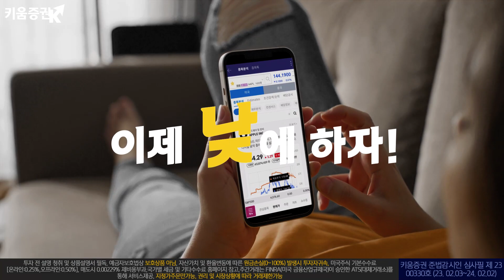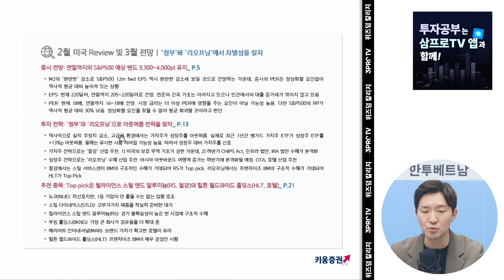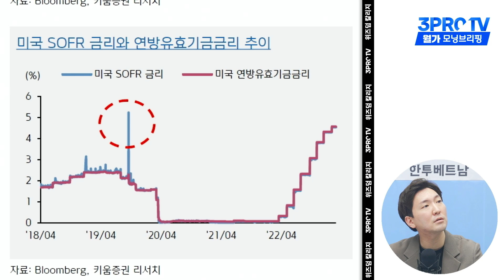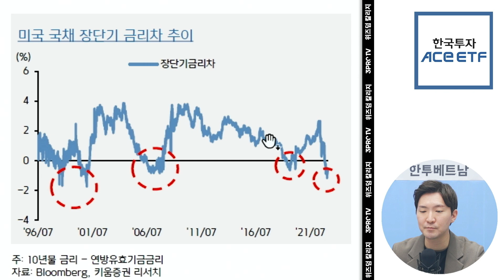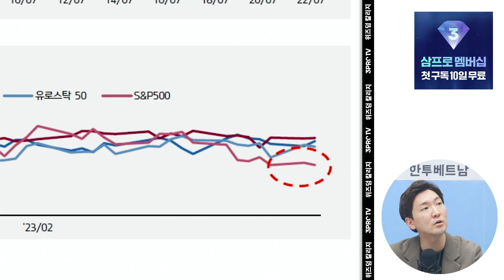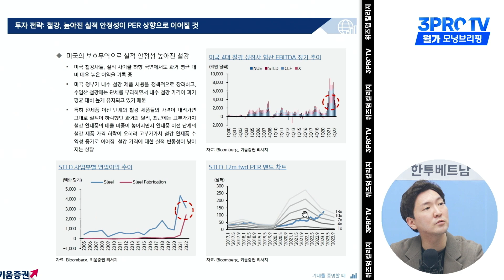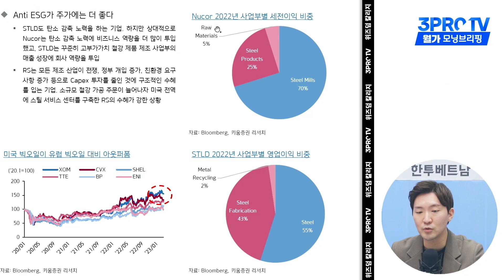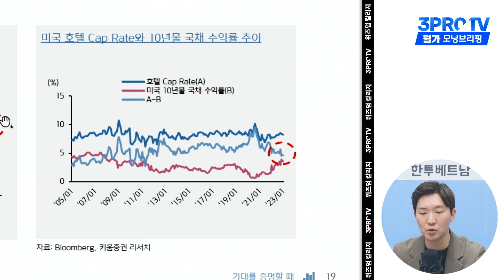[모닝브리핑] 리쇼어링과 리오프닝에 주목해야하는 이유와 톱픽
▶응원회원 전용 영상 바로 가기